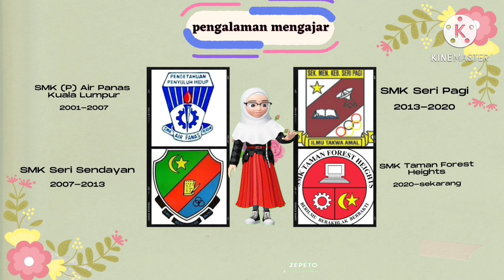Jom Singgah..Video Trailer Cikgu Zazu..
Jom..anda semua dijemput untuk melihat video trailer Channel Cikgu Zazu.  Saya memerlukan idea / cadangan atau komen bagi memantapkan lagi video2 yang akan datang.  semoga setiap video yang dihasilkan memberi manfaat kepada anda semua.. Tqvm.